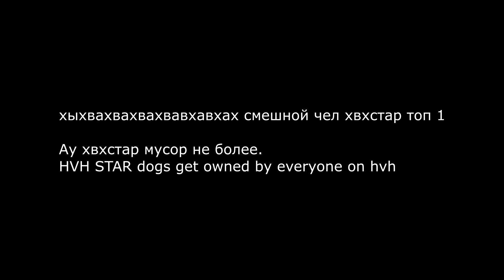Another one media. ft. #9 (free cfg in description)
Всем привет! Это монтажик с onetap.com Моментов было не так много так что сделал монтаж как смог :) На днях сделаю стрим так что буду рад вас там всех видеть.
Song     BRENNAN SAVAGE – More Than Ever